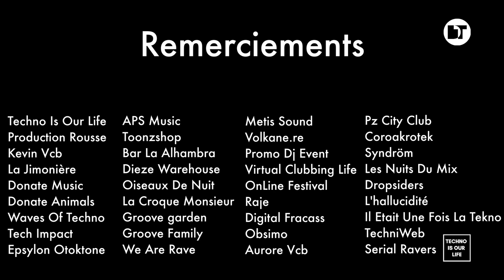Tom Peretto | Techno Is Our Life | Vers Pont Du Gard (France)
Rooftop at Vers Pont Du Gard (South of France) for Techno Is Our Life.